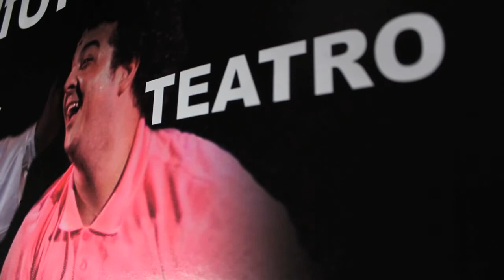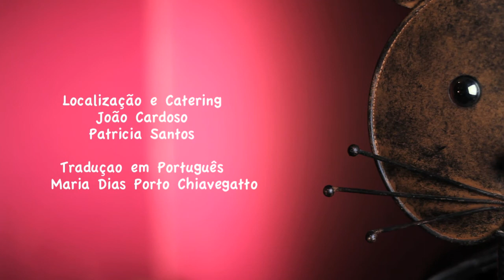Aqui Ha Gato (2012)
Galego-Português curta-metragem, feito em fevereiro de 2012, gravado na cidade do Porto, Portugal em colaboraçao co bar "Aqui ha Gato".

Sinopsis: Análise no tom mágico de rotina e ações do homem ligada ao seu ambiente ...

Atores: Jose Peixoto, Joao Soares, Luis Trigo, Laura Almeida, Catarina Martins, Paula Ferreira e Ana Rego.

Direçao e Produçao: Pablo Cacheda
Texto: Teresa Sánchez Táboas
Direçao fotografia: Alex Lopez-Benito